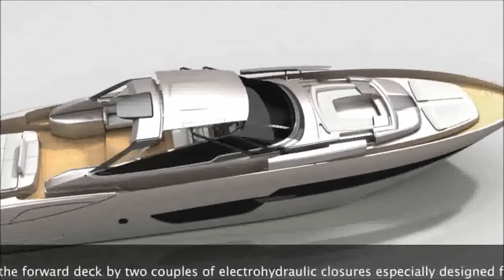Riva 88 Florida Motorboot aus Baujahr 2014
Hierbei handelt es sich um ein neues Motorboot der Marke Riva 88 Florida.
Neuboote, Yachten, Motorboote. Neuvorstellung.
Boote kaufen und verkaufen!